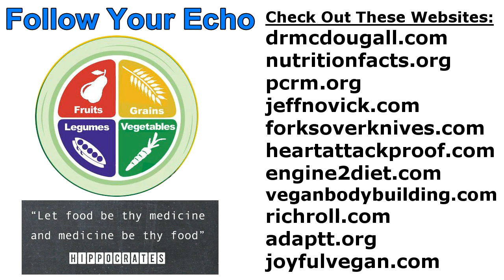3D Printed Burger Press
After seeing Gabriel's burger video, I was impressed how uniform his burgers were from using a burger press. I decided to design my own and 3D print it. Came out nice and works great as shown in the video.